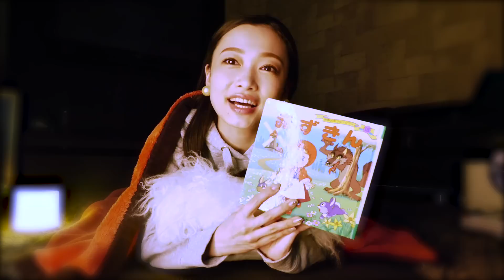【読み聞かせ,ASMR的】ハッピーエンド？意外と知らない…赤ずきんと呼ばれる理由！眠りにつく前に....グリム童話「赤ずきん」【囁き,朗読】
今夜の読み聞かせは“赤ずきん”